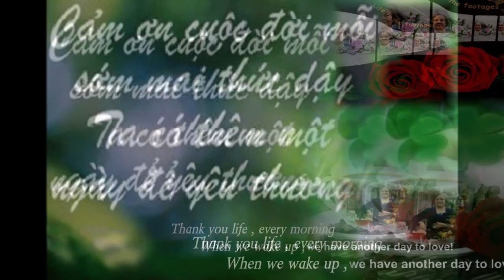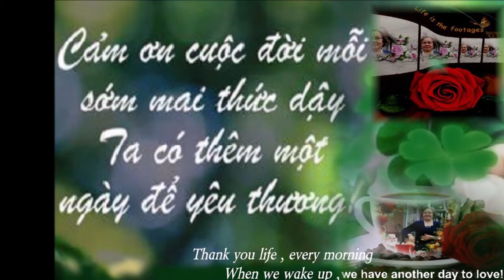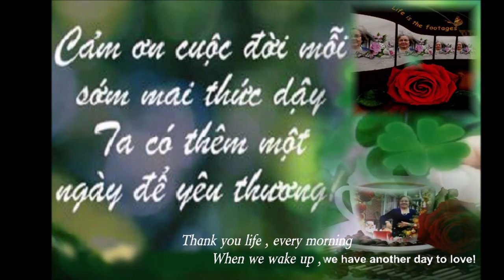Cảm ơn đời mỗi sớm mai thức giấc , ta có thêm ngày nữa để yêu thương